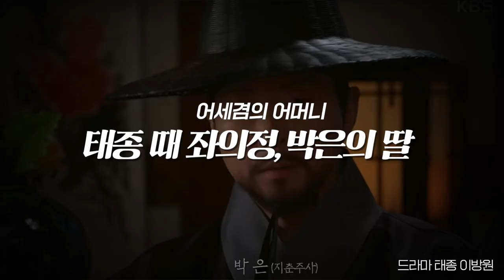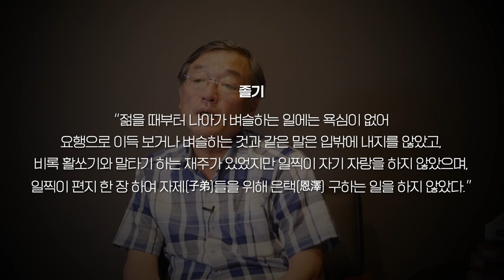[재상열전] 게으른 '오고당상' 어세겸, 좌의정에 오르다 | 당당했던 그가 명나라를 경악하게 한 사건은?